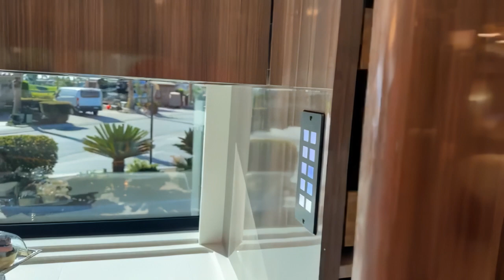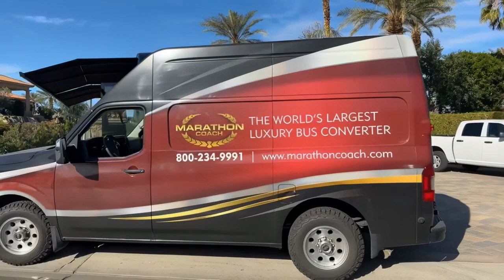Beautiful Morning, Beautiful Coaches. MMwM Ep. 310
It’s a beautiful morning down at Motorcoach Country Club and Mal takes you on a bike tour while talking about the beautiful coaches that call this park home. Find new and pre-owned luxury motorhomes for sale Marathon’s commitment to customers is on display with Mal’s knowledge of the lovely coaches Marathon has produced, and how we have full time service technicians who travel the different parks throughout the US helping coach owners. After the tour, Mal meets up with Jim Cogley to discuss their favorite aspects about coach 1365.

At Marathon, we specialize in luxury motorhomes, including custom luxury RV sales.

Marathon Mondays with Mal is Broadcast live on Facebook Mondays 9:00am Pacific.